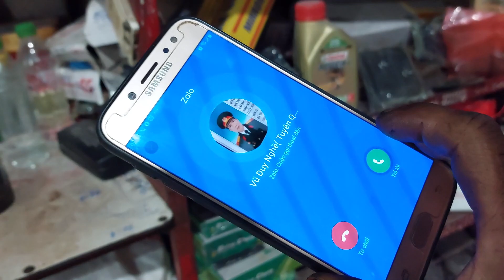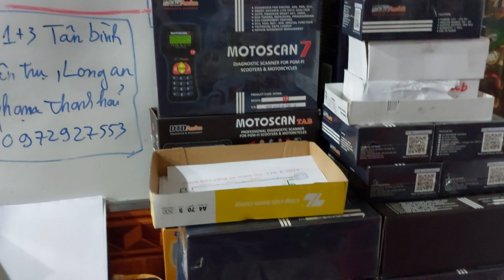MỞ YÊN XE LEAD 110 BẰNG ĐIỆN TỪ ĐỒ BỎ ĐI